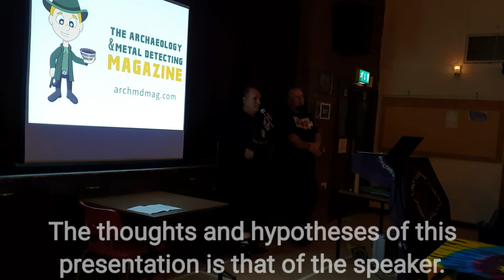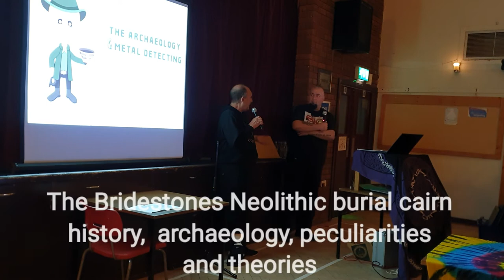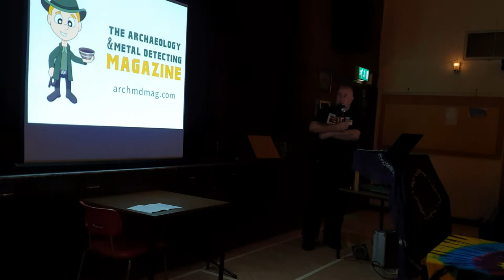The Bridestones neolithic burial cairn history, archaeology, peculiarities and theories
Archmdmag's Dave Sadler was inviting to speak at 2021's Mysterious Earth Conference organised my Neil McDonald in Grimsargh, Lancashire.

Dave discusses the Bridestones neolithic burial cairn which he lives near to on the Cheshire/Staffordshire border near Congleton.

He talks about the history and some of the Profound Human Experiences witnessed at the location and his research and testing which could possibly answer why these experiences and many other similar, in ancient and modern times are reported at the Bridestones and other sites around the world.